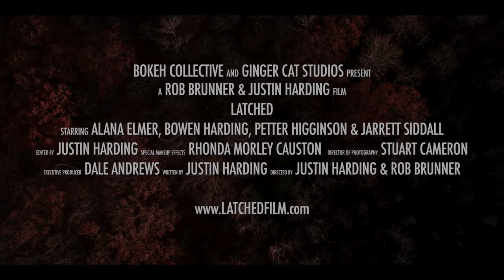LATCHED Trailer | NFMLA July 28th, 2018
Written by Justin Harding
Directed by Justin Harding and Rob Brunner

Synopsis: An obsessive choreographer on a creative retreat with her toddler awakens a fairy corpse with disturbing intentions.